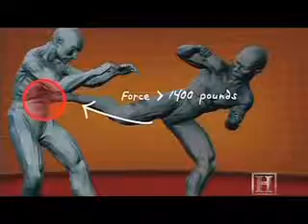Обучение правильные удары ногами руками комбинации MMA Spinning Back Kick